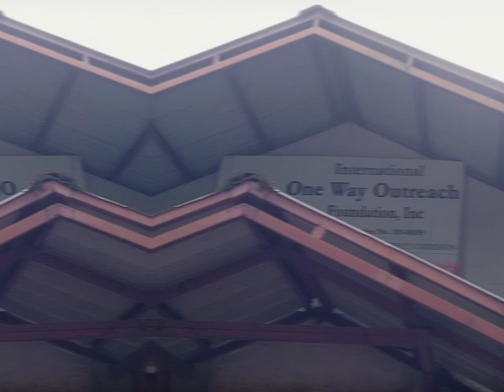lacson hallelujah day Dec 17,2023